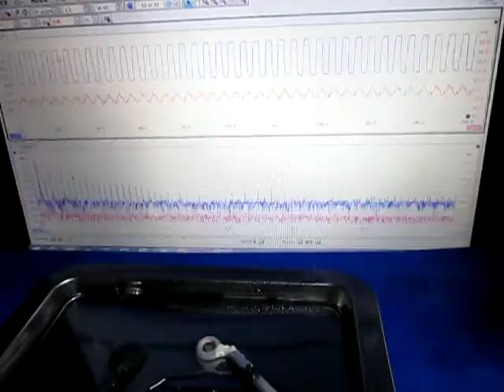超音波実験（超音波テスター） ultrasonic-labo